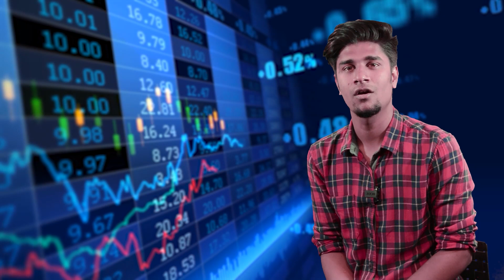Crisis வர்றப்ப Shares-அ வாங்கலாமா?!!!Tax GDP ஏறுமா???!!! - Anand Srinivasan Explains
"மணிபேச்சு" - பொருளாதாரம், பங்குச் சந்தைகள், முதலீடு, தங்கம், வீட்டுமனைகள் என்று பல்வேறு விஷயங்களைக் குறித்து எளிய மக்களும் புரிந்து கொள்ளும் வகையில் அன்றாடம் திரு.ஆனந்த் ஸ்ரீனிவாசன் அவர்கள் பேசும் உரைகள், நேர்காணல்கள் மற்றும் சிறப்பு விருந்தினர் சந்திப்புகளை நீங்கள் காண்பதற்கான முதன்மை YouTube தளம்.

"Money Pechu" - The Economic Channel for you to see speeches, interviews and special guest programs that Mr. Anand Srinivasan speaks on a daily basis, Here the common man can understand the various things about Economy, Stock markets, Investment, Gold, Real Estate etc.

மேலும் தகவல்களை பெறுவதற்கு, கூடுதல் நிதி ஆலோசனைகளுக்கு எங்களைத் தொடர்பு கொள்ள